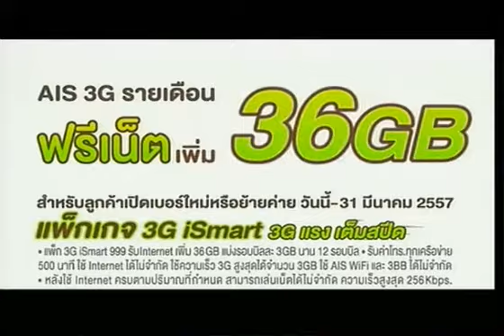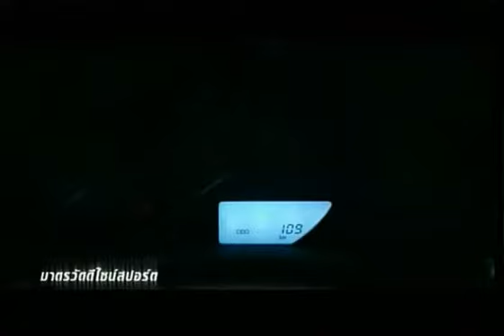โฆษณาคั่น The Family Gang (2557) #2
โฆษณาคั่นรายการ The Family Gang หลังจบเบรกที่ 4
ออกอากาศ วันเสาร์ที่ 8 มีนาคม 2557